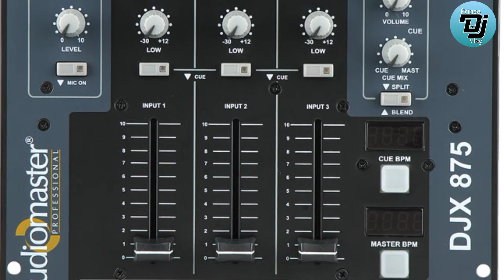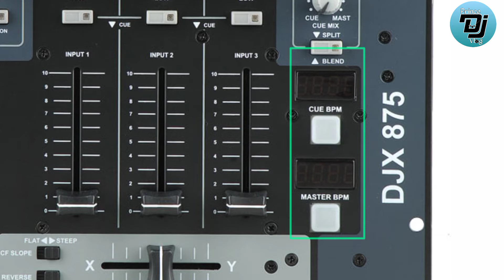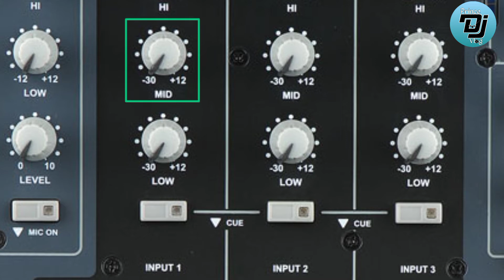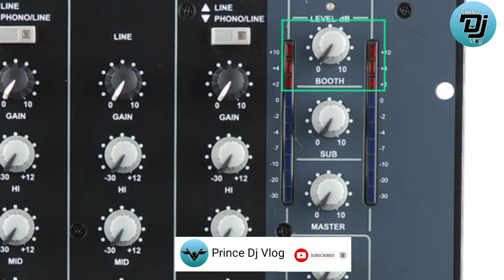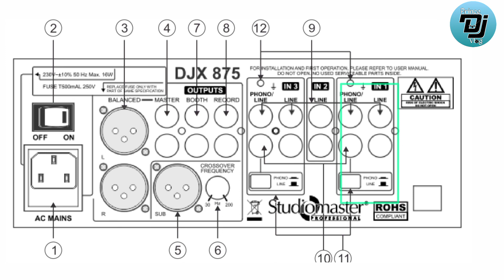studio master mixer || studio master djx875 || studioMaster 3 Channel mixer || dj ke liye mixer 💯💯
Hello guys

Also You Like

Best 3 channel Mixer

1. ahuja adj 300

2.studio master djx825

3.Nx Audio carben 3

4. Numark M4

5.Behringer Dx626

DJ LEPTOP BUY

Hp Intel 8th generation

Lenevo iPad s145

DJ SPEAKER

P audio p150 2226

Behringer 6000watt

Ahuja aud 59XLR

5kv stabilizer

Beta 58 a

Mini 6u mixer

DJ WIRING

Rc to Jack

Rc to XLR

Rc to rc

Xlr Male to female

Jack to jack

Xlr to jack

Xlr to rca

RCA to aux

60 led parlight

Lezer light

Nx audio carbon